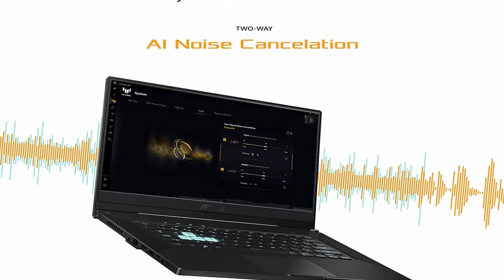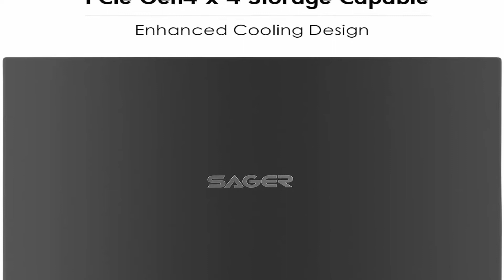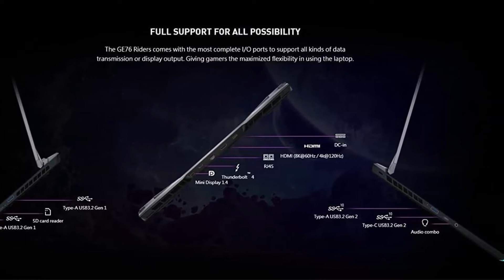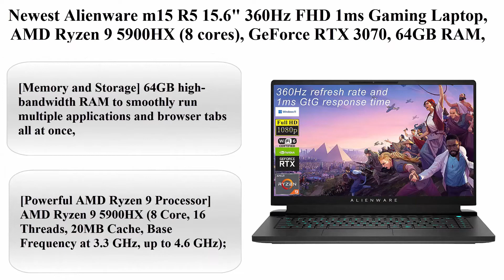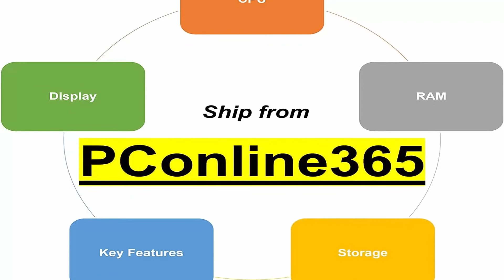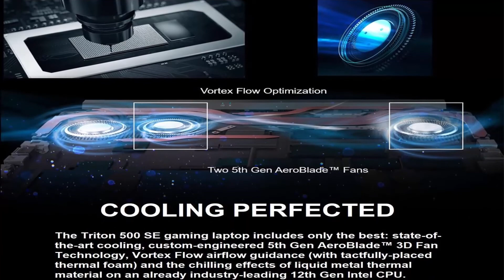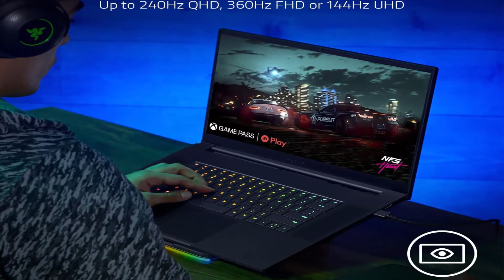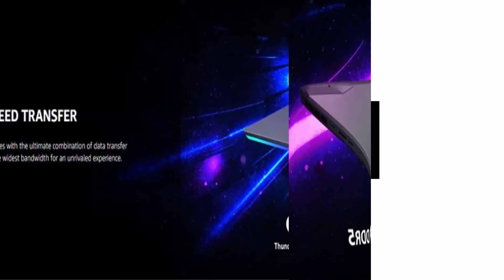✅ Newest 2022 Gaming Laptop,[Top 11] Reviews & Buying Guide! [Find the PC that's Right for you!!]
Top 11:  2022 New ASUS Flagship TUF Dash UltraSlim Gaming Laptop: 15.6" FHD 144Hz IPS Display, Intel Gaming H 8-Core i7-11370H, 32GB RAM, 512GB SSD, 4GB GeForce RTX 3050Ti, Wifi6, Backlit-KYB, DTS, Win10H, TF

Top 10:  2022 Newest Dell G15 Gaming Laptop, 15.6" FHD 120Hz Display, AMD Ryzen 7 5800H 8-Core Processor, GeForce RTX 3050 Ti, 64GB RAM, 2TB SSD, HDMI, Wi-Fi 6, Backlit Keyboard, Windows 11 Home, Grey

Top 9:  2022 Sager NP7860P Gaming Laptop, 15.6 Inch Thin Bezel FHD 144Hz, Intel i7-12700H, RTX 3060 6GB, 64GB RAM, 2TB Gen4 NVMe + 2TB NVMe SSD, TBT 4, Win 11

Top 8:  2022 Newest MSI GE76 17.3" 144Hz IPS FHD Premium Gaming Laptop, Intel Core i7-11800H( i9-10980HK), GeForce RTX 3060, Wi-Fi 6, Backlit, DisplayPort Win 10 Home, Black (64GB | 4TB SSD, i7-11800H)

Top 7:  2022 Newest Lenovo Legion 5 pro Gaming Laptop, 16" 165Hz QHD IPS Display, AMD Ryzen 7 5800H (8 Core) 3.20 GHz, NVIDIA RTX 3070 8GB GDDR6, Windows 11H, Storm Gray (64GB RAM | 2TB NVMe)

Top 6:  2022 Prostar PD70PNP 17.3-Inch QHD (2560x1440) Intel i7-12700H, RTX 3060 6GB GDDR6, 64GB RAM, 2TB Gen 4 + 2TB Gen 4 NVMe SSD, Win 11 Gaming Laptop

Top 5:  Newest Alienware m15 R5 15.6" 360Hz FHD 1ms Gaming Laptop, AMD Ryzen 9 5900HX (8 cores), GeForce RTX 3070, 64GB RAM, 4TB PCIe SSD, HDMI, WiFi 6, RGB Keyboard, Win 11 Home, Dark Side of The Moon

Top 4:  Acer Predator Triton 500 SE Gaming/Creator Laptop | 12th Gen Intel i9-12900H | GeForce RTX 3080 Ti | 16" WQXGA 240Hz G-SYNC Display | 32GB LPDDR5 | 1TB Gen 4x4 SSD | Killer Wi-Fi 6E | PT516-52s-99EL

Top 3:  MECH 15 G3R (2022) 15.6" Liquid Cooled Gaming Laptop: Intel Core i9-12900H, NVIDIA RTX 3080 Ti, Thunderbolt 4, 2TB PCIe Gen 4 SSD, 64GB DDR5 RAM, Win 11 Home, 15.6 QHD 240Hz Eluktronics Notebook

Top 2:  Razer Blade 17 Gaming Laptop: NVIDIA GeForce RTX 3080 Ti - 12th Gen Intel 14-Core i9 CPU - 17.3" 4K 144Hz - 32GB DDR5 RAM - 1TB PCIe SSD - Windows 11 - Chroma RGB - Thunderbolt 4 - SD Card Reader

Top 1:  CUK Raider GE76 by_MSI 17 Inch Gaming Notebook (NVIDIA GeForce RTX 3080 Ti, Intel 14-Core i9-12900HK, 32GB DDR5 RAM, 2TB NVMe SSD Gen4, 17.3" 4K UHD 120Hz, Windows 11 Home) Gamer Laptop Computer

👉 Top 10 Best Newest Shower Panel Tower System In 2022 WATCH THIS BEFORE YOU BUY SHOWER PANEL TOWER SY